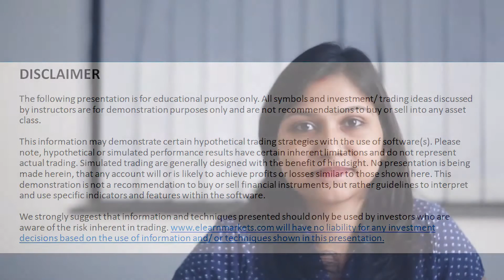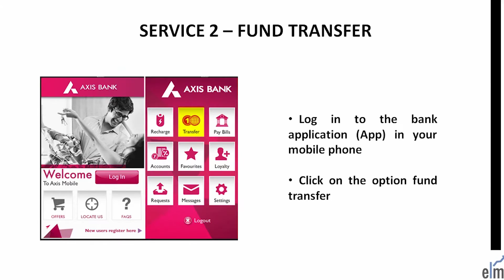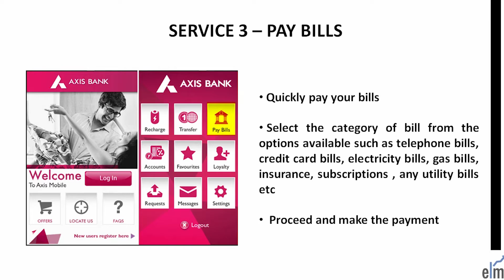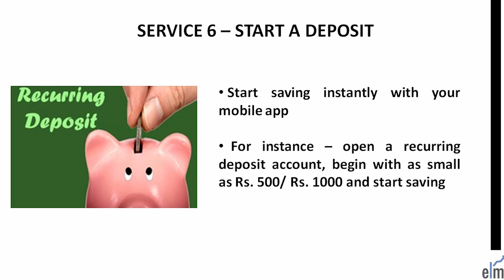What benefits does mobile banking provide to consumers?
With Digital India in making, we have Mobile Banking to assure that the mission is soon achieved. In this video, let us quickly understand six useful services of mobile banking that will save time and provide banking services in your pockets.

Mobile banking transactions are transactions where customers use their mobile phones to conduct banking transactions using their credit or debit cards.Most banks do not levy any charges to access mobile banking services.